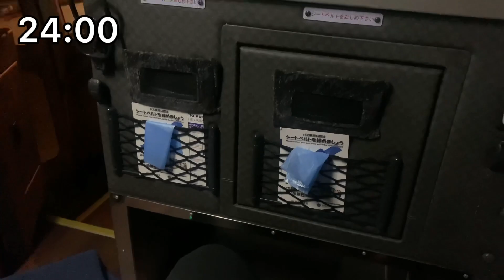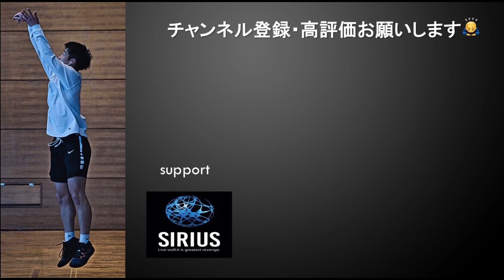【Vlog】バスケ選手目指す大学生の日常。トライアウト受けてきました。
【バスケが上手くなりたいならInstagramへ】
【カズヤのInstagram】

abios【ベジパワープラス】

こんにちは、プロバスケットボール選手を目指しています21歳の小島和也(コジマカズヤ)です。

僕は今地域リーグのチームに所属しており、プロを目指しています。

まだまだ実力不足ではありますが、暖かく見守っていただけると嬉しいです。応援お願いします。

スポンサー募集しております。